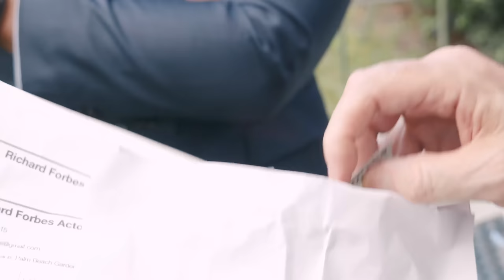Black Billionaire Saves Black Single Mom From Horrible Boss.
Mrs. Willis is a single mother and small business owner who is struggling to make ends meet. She is behind on her lease and her landlord, Mr. Beaumont is threatening eviction. Without her food truck business, she will have no way to support her two young children. One day, a kind customer overhears her exchange with the landlord and asks about her situation. Then when Mr. Beaumont serves Mrs. Willis with an eviction notice that will put her and her children on the street, this kind stranger steps in, changing her life forever.

Starring
Verne Alexandre
Richard Forbes
Xavier Pierre Louis
Xena Pierre Louis
Catherine Williams